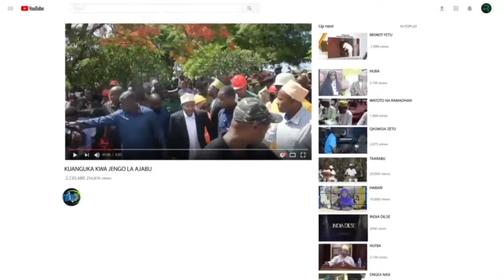ZANZIBAR HUWEZI AMINI TUMBATU GOMANI YAJENGWA SKULI KUBWA LA HOROFA ITAKABIDHIWA MWISHONI MWEZI WA8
Ungana nasi katika ziara ya mtandaoni ya maendeleo ya ujenzi wa Skuli ya Horofa Zanzibar, mahususi Tumbatu Gomani. Video hii inaonyesha maendeleo ya jengo la shule, huku makabidhiano yanayotarajiwa yakipangwa kufanyika mwisho wa mwezi wa nane. Kaa tayari kwa mtazamo wa kipekee wa mradi wa kusisimua!

ZANZIBAR: UJENZI WA SKULI YA HOROFA - ITAKABIDHIWA MWISHO WA MWEZI WA NANE

ZANZIBAR TUMBATU GOMANI YAJENGWA SKULI YA HOROFA ITAKABIDHIWA MWISHONI MWEZI WA8

Shule hii ya Zanzibar itakusumbua - hutaamini wamejenga ndani ya mwezi mmoja tu!